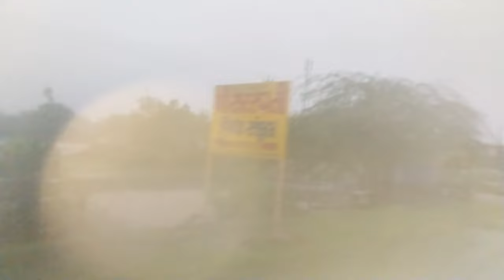The Ultimate Rainy Day in Salaya 2024 🌧️🎥||The Ultimate Rainy Day in Salaya 2024 🌧️🎥4k transpar1000